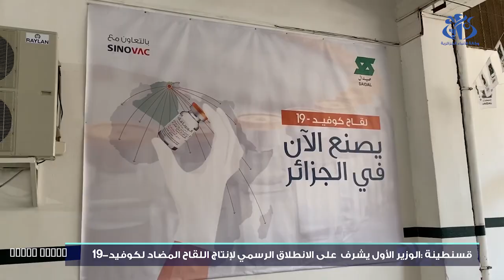الوزير الأول يشرف بقسنطينة على الانطلاق الرسمي لإنتاج اللقاح المضاد لكوفيد-19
قسنطينة (وأج) - أشرف الوزير الأول وزير المالية أيمن بن عبد الرحمان، بقسنطينة على الانطلاق الرسمي لإنتاج اللقاح المضاد لفيروس كورونا بوحدة مجمع صيدال بالمنطقة الصناعية بالما.